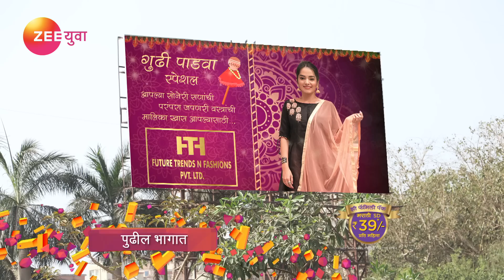Tu Ashi Jawali Raha | Marathi Serial | Episode - 147 | Webisode | Titeeksha Tawde | Zee Yuva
Tu Ashi Jawali Raha is a Marathi romantic drama television series starring Titeeksha Tawde, Siddharth Bodke, Milind Gawali, Sulekha Talwalkar. The story revolves around Manva, a fiercely independent girl, who falls in love with Rajveer, who has a dominating nature. Over a period, Rajveer gets insecure and turns possessive. How she will handle his love?